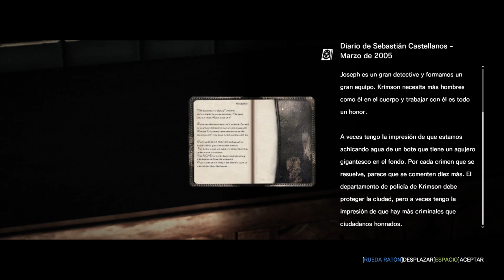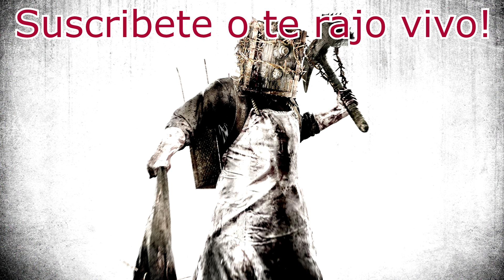The Evil Within (Parte 7) - La patitas